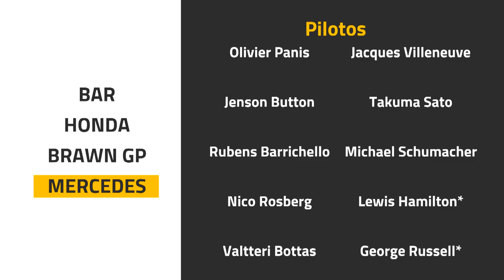LA MEJOR PAREJA DE MERCEDES EN EL SIGLO XXI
LA MEJOR PARRILLA DEL SIGLO. En esta serie, hacemos la mejor pareja de pilotos del siglo XXI, equipo a equipo, junto a Adrián Fernández.